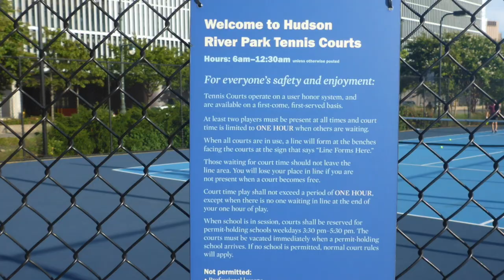Tennis Tourist Finds Some Great Tennis Courts in New York City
If you are in New York, for the US Open or anytime, the city has some great public tennis courts. We checked out a few places to play in Manhattan, Brooklyn and Queens, and liked what we found. Did you know Central Park has 30 tennis courts? The Tennis Tourist travels around the world to find the best places to play tennis. thetennistourist.com